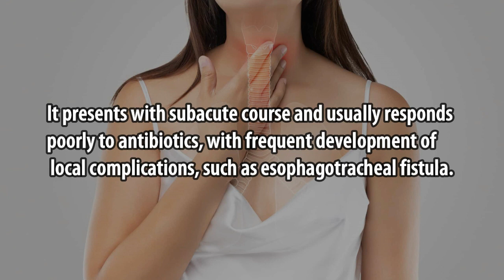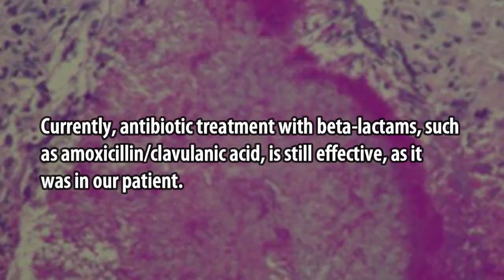Esophagitis Due to Actinomycosis in a Previously Immunocompetent Patient with a History of Steroids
Esophagitis Due to Actinomycosis in a Previously Immunocompetent Patient with a History of Steroids Treatment for Sars-COV-2 Infection: A Case Report